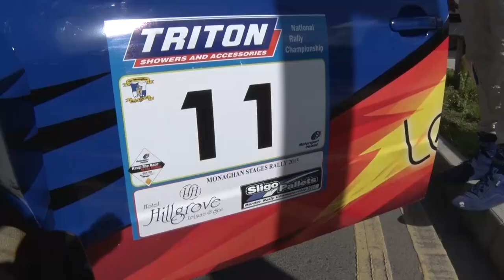Legend Fires Rally Team 2015 Monaghan Stages (+ 2013/14 Archive footage)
A look at how John Stone & Carl Williamson got on during the 2015 edition of the Monaghan Stages based in and around the border town of Monaghan in Ireland.

Also included is some archive footage of the Fabia WRC in action from 2013 & 2014

Many thanks to Flyin Finn Motorsport, John Stone, Carl Williams, Paul Megretton & the Dom Buckley Motorsport team.